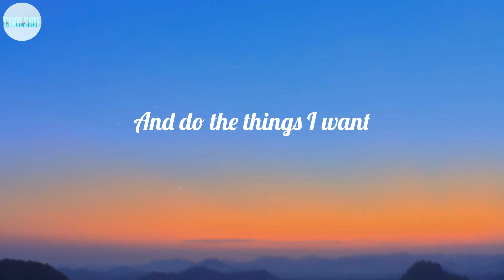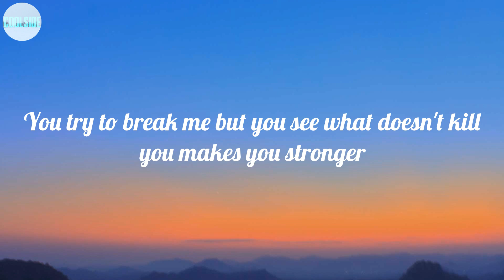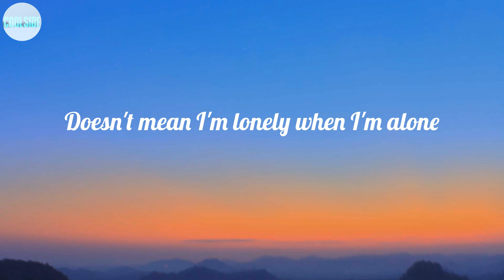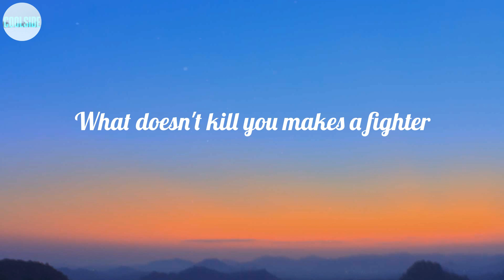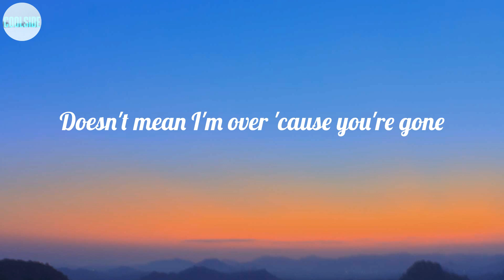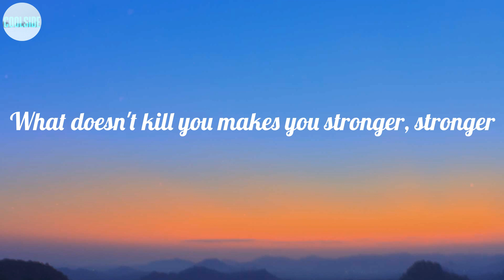Kelly Clarkson - Stronger (What Doesn't Kill You) (Lyrics) ~ Stand a little taller